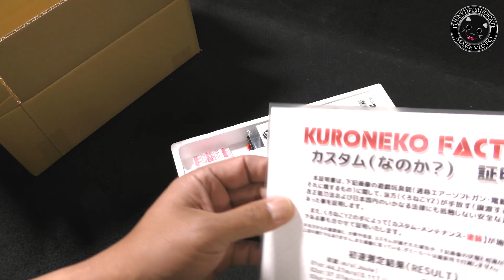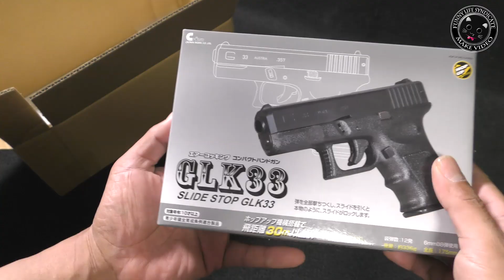モバオク1円出品が終了したので、オマケを付けて発送です！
【関連動画】

・クラウン10禁【S&W M19】エアーリボルバー1円出品やってみた！ルパン三世・次元大介の愛機をイメージして塗装した個体です！オークションで数百円で購入できちゃうチャンスかも（笑）

・【10禁トイガン塗装】クラウン・スライドストップ”USP”サイレンサー付モデルをキャロムショット・スレンレスシルバーやインディ・パーカーシールで塗って加工です！PlasticModel-AirSoft

・クラウン【USPサイレンサー付き】エアコキ10禁スライドストップ！命中精度◎、ダブルアクションしちゃうハンマー、ハンマーコックで掛けるセフティ、雰囲気バッチリ！PlasticModel-AirSoft